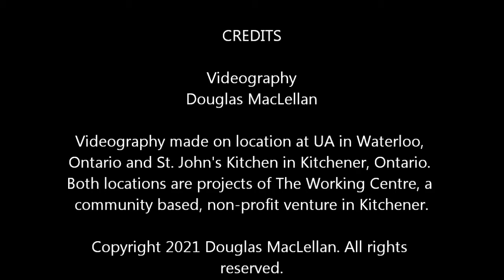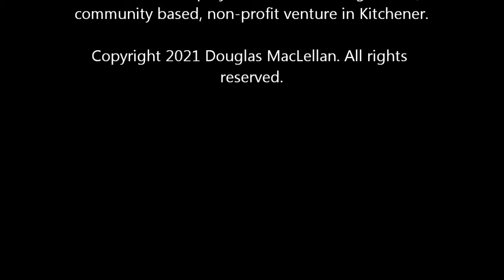Transition to Housing: the new theme at The Working Centre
The Working Centre is a community based, non-profit venture in Kitchener, Ontario. Prior to the COVID-19 pandemic, people at the centre started recognizing an increase in homeless and started thinking about changing the centre's focus from employment to housing. This video shows activities at two of their current housing related projects. UA is a former student dormitory that now houses up to eighty people. The second location is about a special one night only temporary warming centre at St. John's Kitchen. Plans were incomplete for a church location for a few evenings and the kitchen was used. People depicted in this video gave permission to use their likenesses.